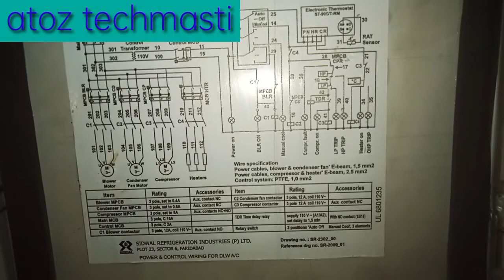train ac control panal kyse kam karta hai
train ki AC me  mpcb kyse kam karta hai
MCB kyse kam karti hai
transfer kyse kam karta hai
timer kyse kam karta hai
train ki AC kyse chalaye in hai
three phase comparator sefty kya rakhe
three phase comparator kyse ho chalaye
2 Ton ka three phase comparator kitna curent leta hai
train ki AC kyse operate karte hai